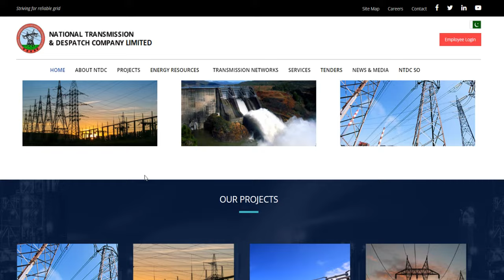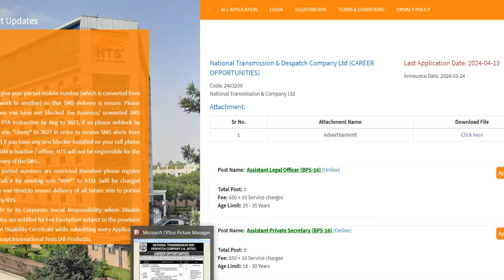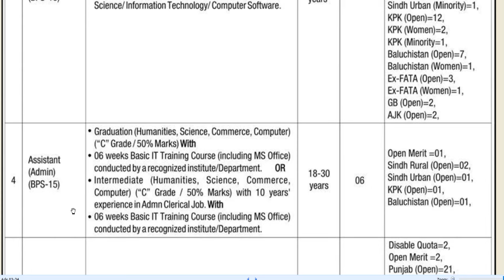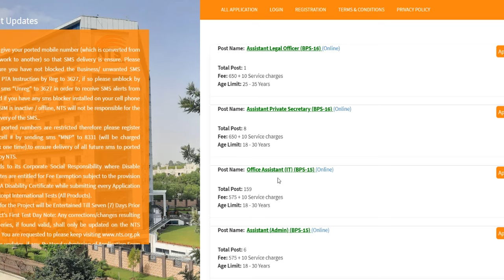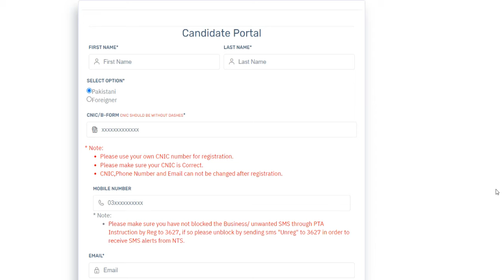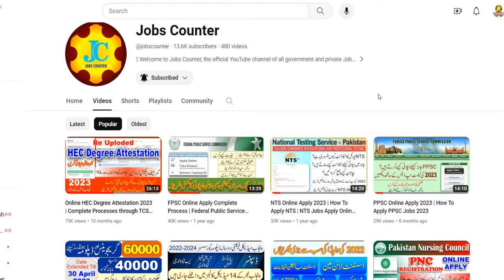NTDC Jobs 2024 NTS Apply Online | Latest WAPDA Jobs 2024 Online Apply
NTDC Jobs March 2024 NTS Apply Online Office Assistants & Others National Transmission and Despatch Company Latest
Positions:
01 Assistant Legal Officer (BPS-16)
08 Assistant Private Secretaries (BPS-16)
159 Office Assistants - IT (BPS-15)
06 Admin Assistants (BPS-15)
53 Accounts Assistants (BPS-15)

How to apply nts jobs 2024

latest ntdc jobs 2024
wapda jobs for pakistan 2024
wapda jobs in pakistan 2024
how to apply ntdc jobs 2024
how to apply wapda jobs 2024
how to apply nts 2024
nts online apply 2024